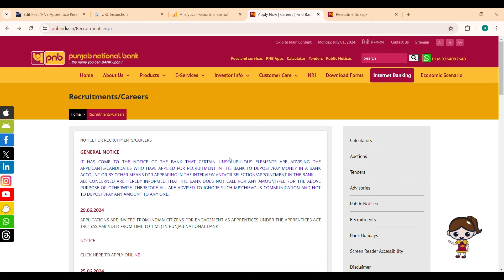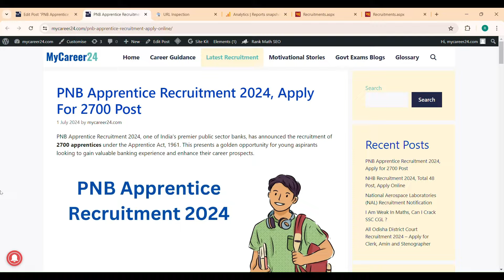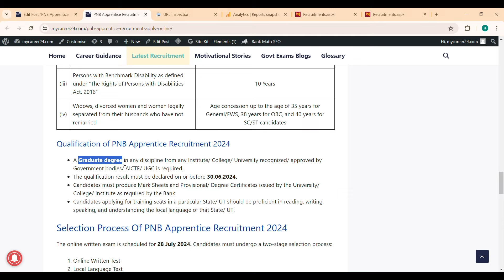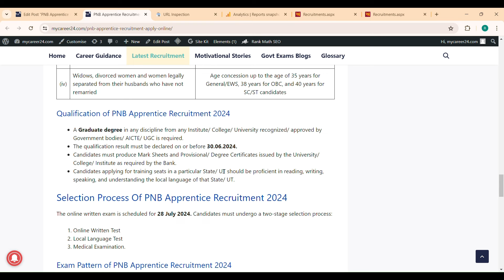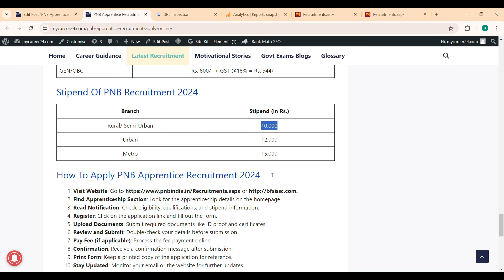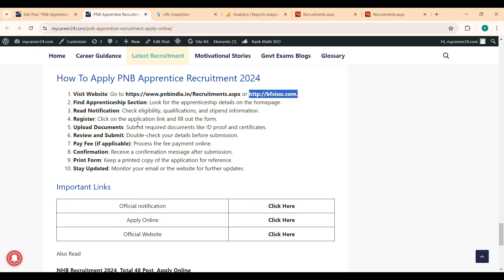Panjab National Bank Recruitment 2024 | Bank Apprentice Recruitment 2024 | success mantra odisha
odisha govt job 2024,odisha govt job recruitment,odisha govt job alert 2024,nijukti khabar 2024,job in odisha 2024,odisha job alert,odisha latest job,govt job,bbsr job
odisha job,
new job
govt job,bbsr job

odisha ssc

jobs in cuttack,jobs in rourkela,jobs in rourkela,job in balasore,job in sambalpur